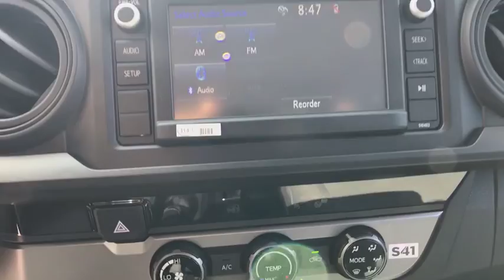2018 Toyota Tacoma Naperville, Elmhurst, Lombard, La Grange, Bolingbrook, IL T51985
Super White New 2018 Toyota Tacoma available in Naperville, Illinois at Oakbrook Toyota. Servicing the Elmhurst, Lombard, La Grange, Bolingbrook, IL area.

Oakbrook Toyota
550 E Ogden Ave

All-Weather Flr Liner/Door Sill ProtectorUtility Package (L4 Access Cab): Adds Black Door Handles, Mirror Caps and Bumper, Fixed Rear Window and Removes Rear Seats and Rear Cup Holders